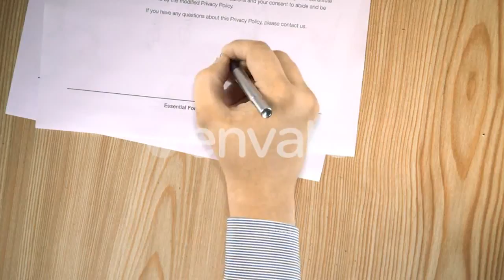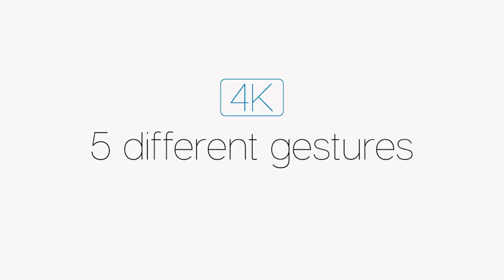Clown Fish in Anemone Close, - (nature) Stock Footage | Mega Pack +40 items